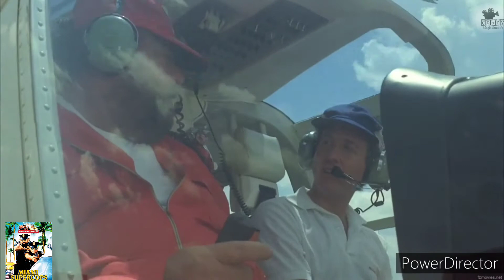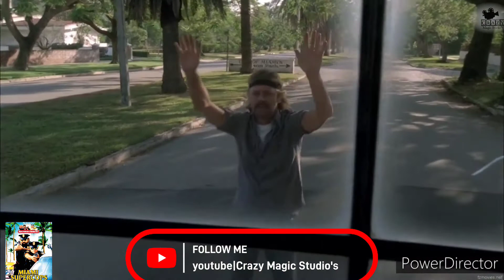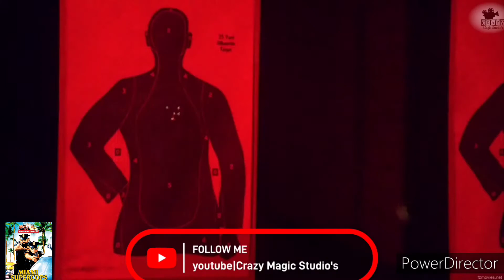Miami Supercops 1985| Crazy Magic Studio's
•» *ER7M
»[ © ER7MO
Seven years have passed since FBI agents Steve and Doug failed to fully investigate a case: a $ 20 million bank robbery disappeared without a trace. When the only convicted perpetrator is murdered, they reopen the case.
Release date: November 1985 (Italy)
Director: Bruno Corbucci
Executive producer: Max Wolkoff